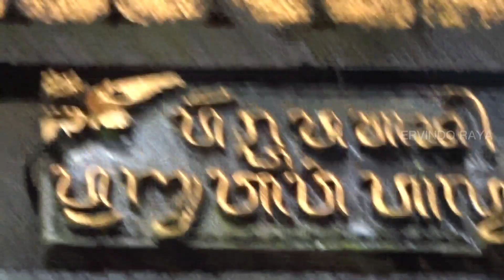SENDANG KERAMAT' ROWO BAYU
selamat menonton budayakan menonton sampai selesai  terimakasih